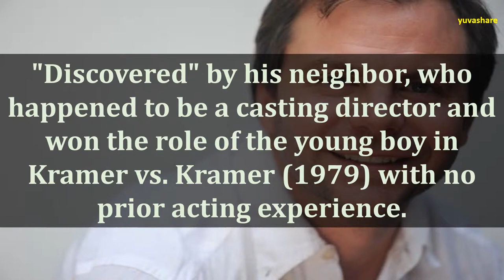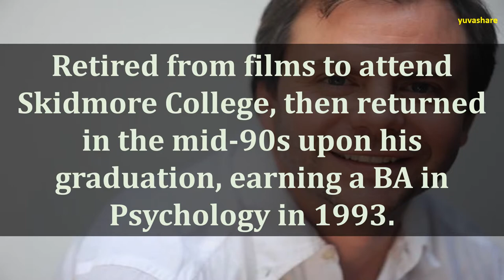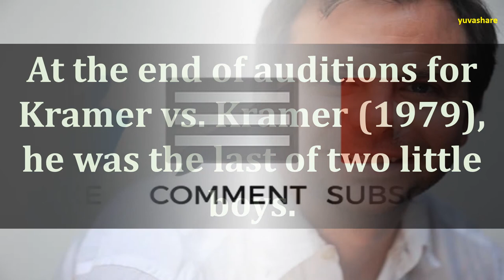BIOGRAPHY OF JUSTIN HENRY